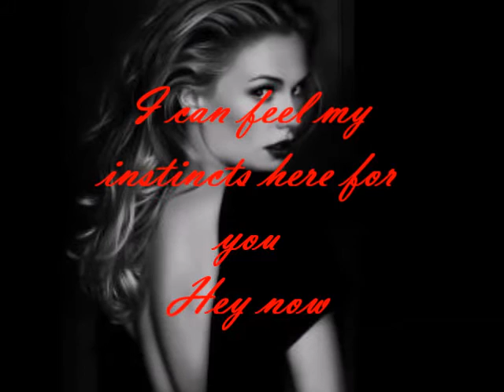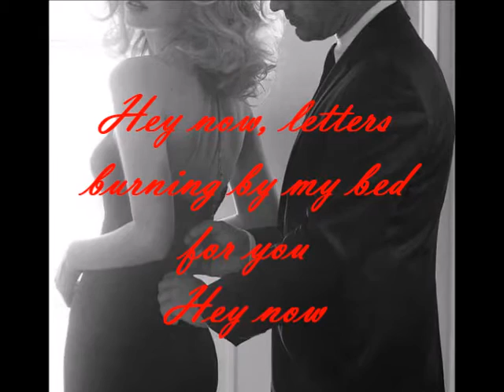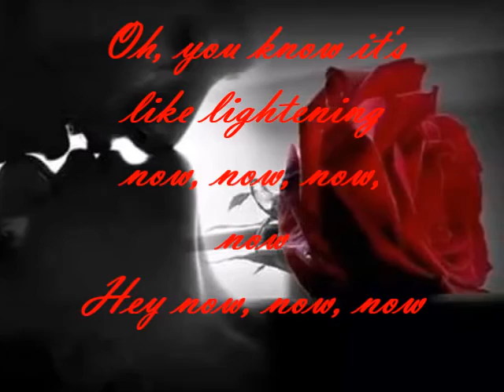London Grammar- Hey Now With Lyrics